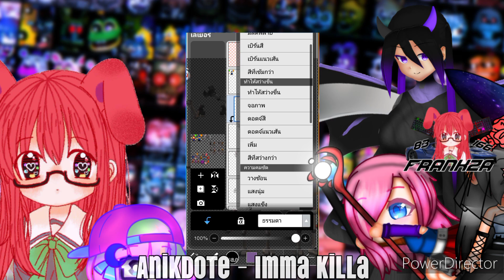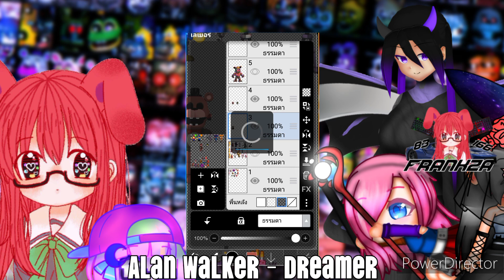FNaF World:HE But RTX ON Part1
☆Credit
Prototype And Evil Endo

☆Design[Gijinka]